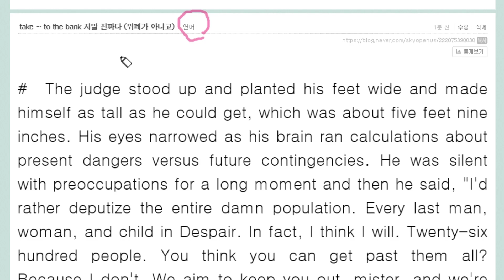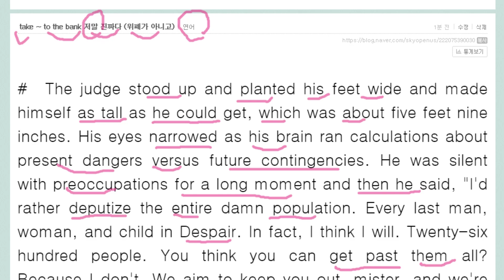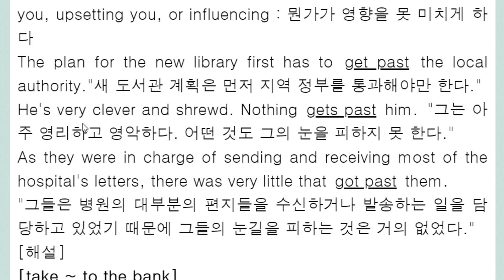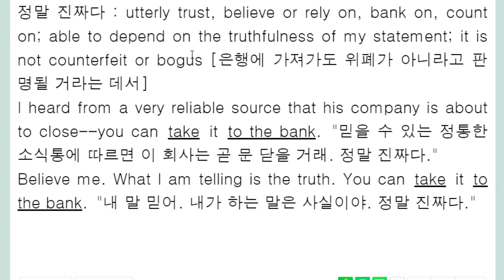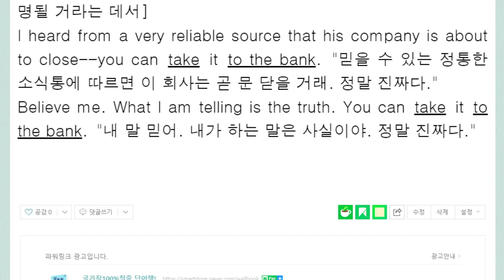take ~ to the bank 정말 진짜다 위폐가 아니고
bogus, forfeit가 아니고